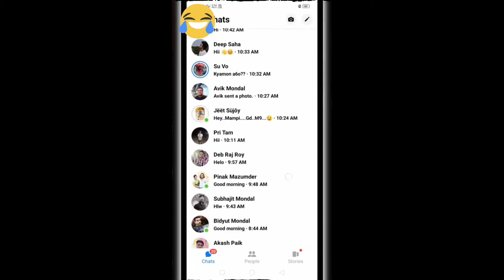এদের নামে কি সব বোলে দিলাম 😀😁 keshabdey ariyoshi_synthia funnyvideo 😁😀